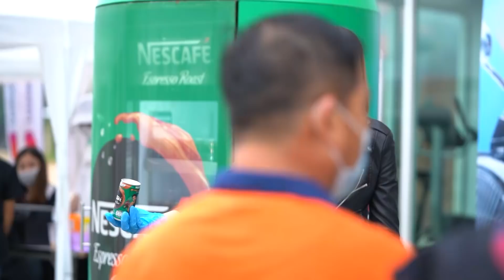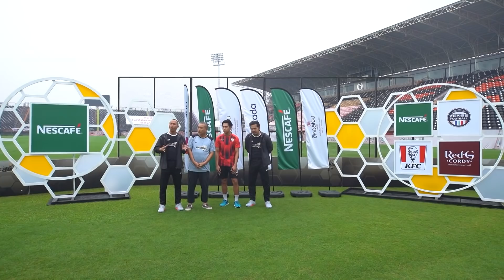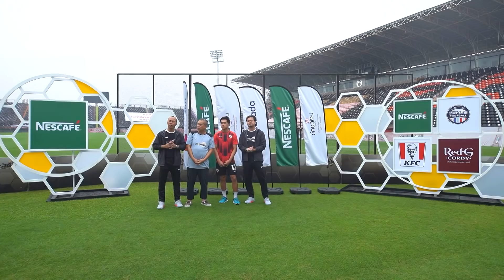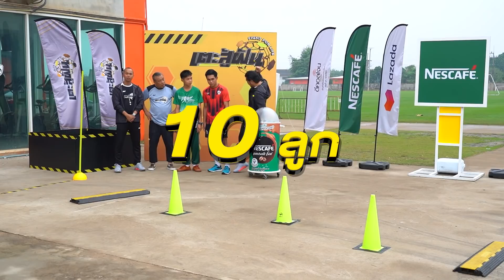เตะสู้ฝัน l EP.12 l เชียงราย ยูไนเต็ด - โชติภัทร พุ่มแก้ว l 17 พ.ค. 64 [FULL]